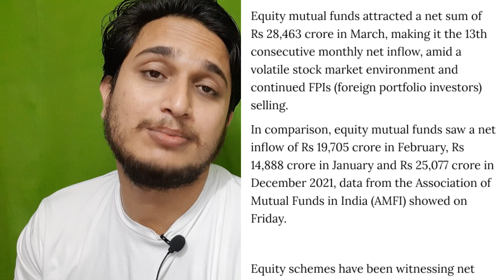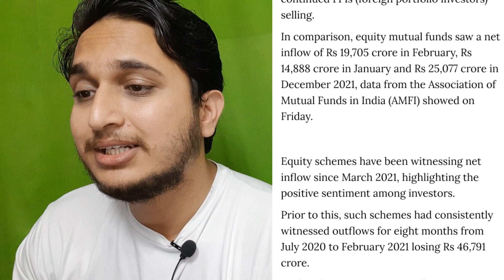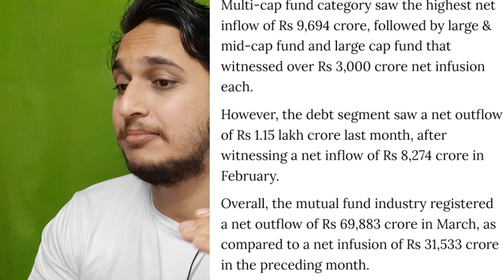Mutual Funds Investors के लिए काफी अच्छी खबर है ये।